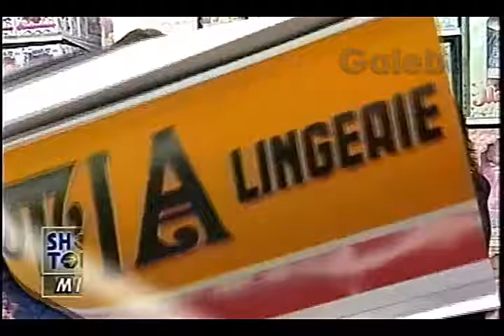TIA LINGERIE DÉBORA GALEBE 20 09 1996 2